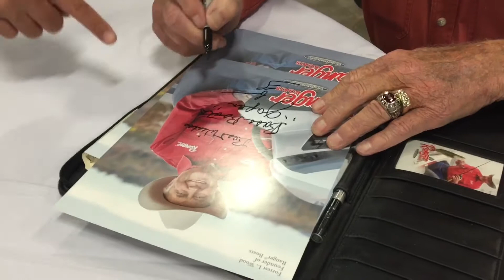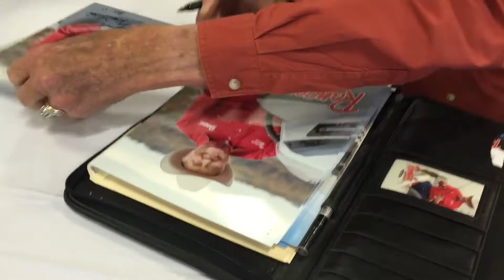ミスターレンジャーボート Forrest L. Wood